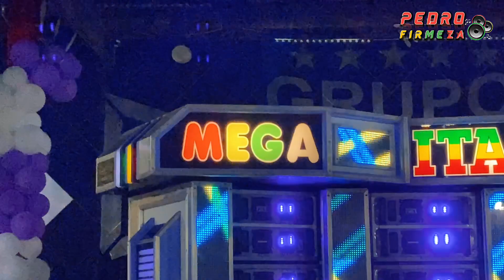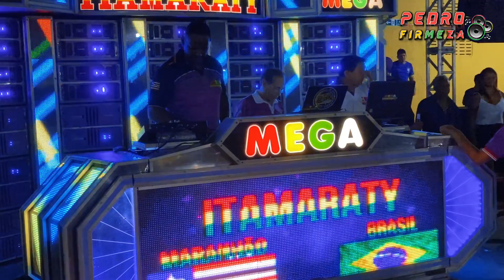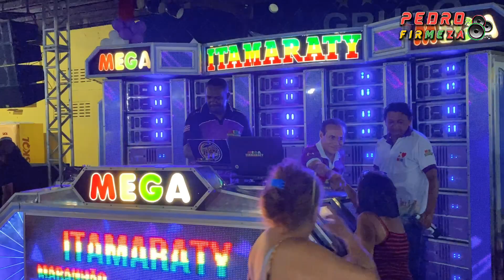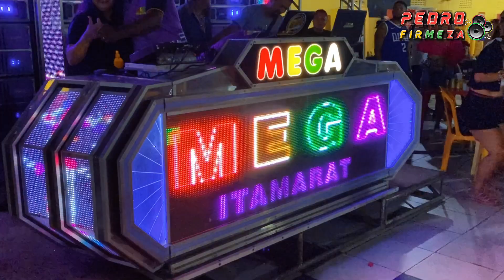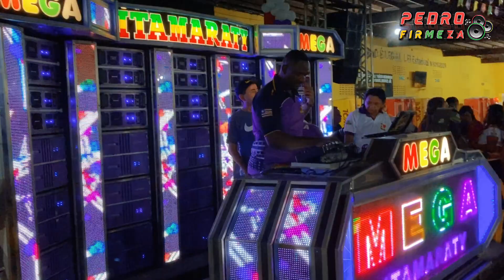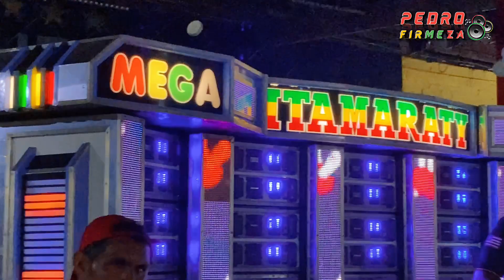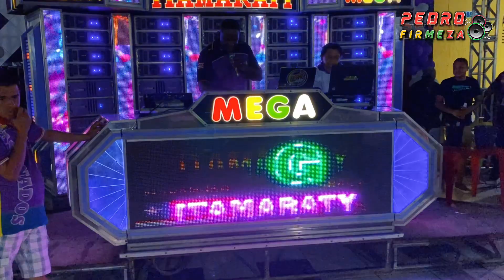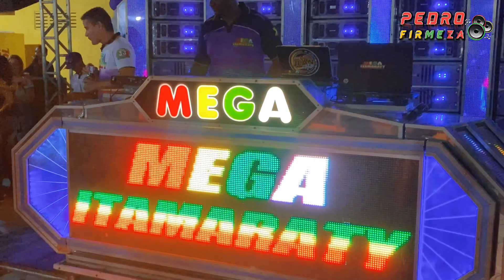Um ano do Dj Mister Roots na Mega Itamaraty 💜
Um ano do Dj Mister Roots na Radiola Mega Itamaraty